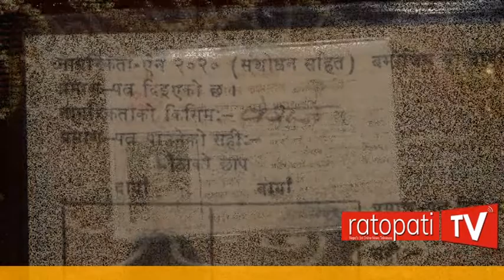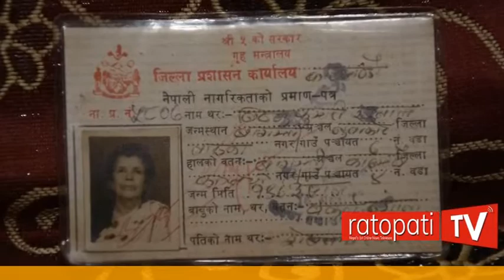'राजाले नाम दिए तर दिएनन् चाँदीको चन्द्रमा'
राजा महेन्द्रकी भान्से क्षमावती, जसलाई राजाले नाम दिए तर दिएनन् चाँदीको चन्द्रमा